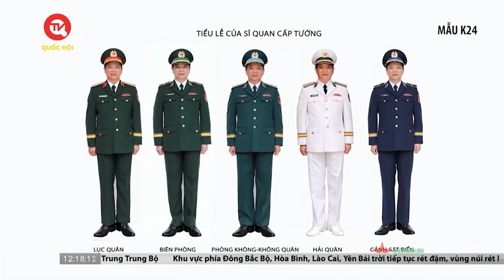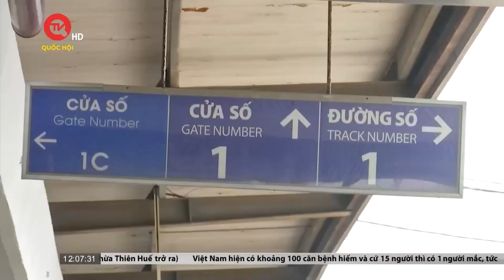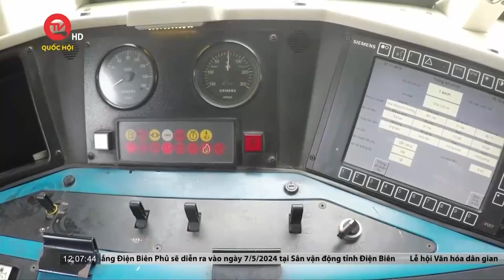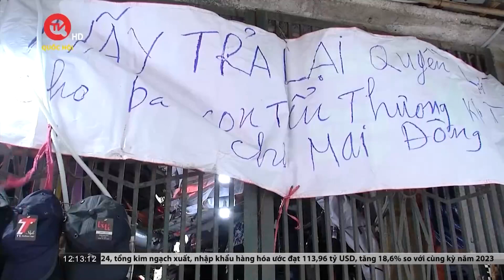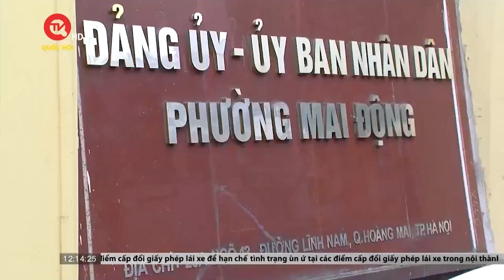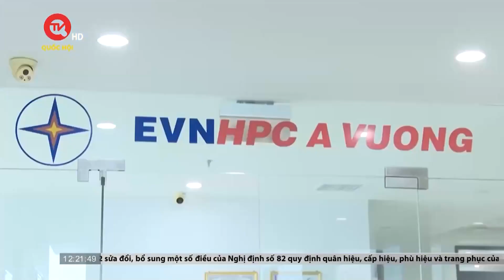Hình ảnh về lễ phục mới của Quân đội | Truyền hình Quốc hội Việt Nam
Truyền hình Quốc hội Việt Nam | Quân đội sẽ có lễ phục mới. Đây là thông tin trong Nghị định 22 vừa được Chính phủ ban hành, bắt đầu có hiệu lực từ ngày 27/2 vừa qua. Thời gian mang mặc thống nhất trang phục dự lễ mới trong toàn quân do Bộ trưởng Bộ Quốc phòng quyết định.